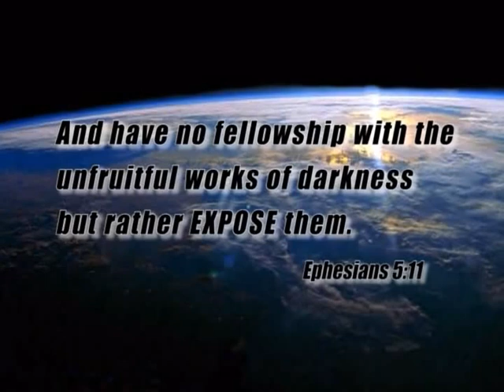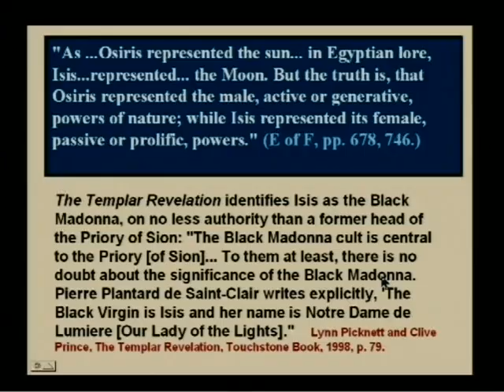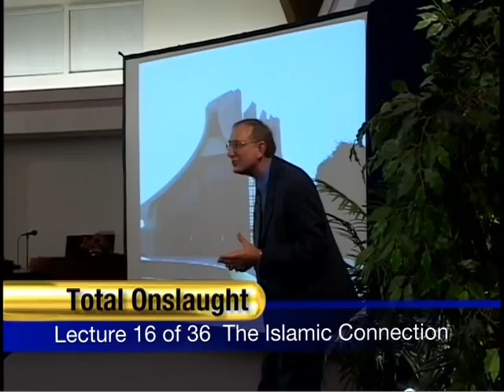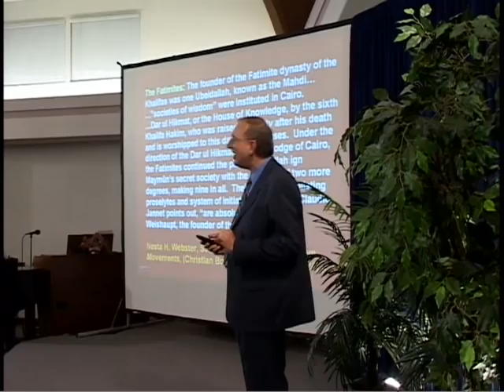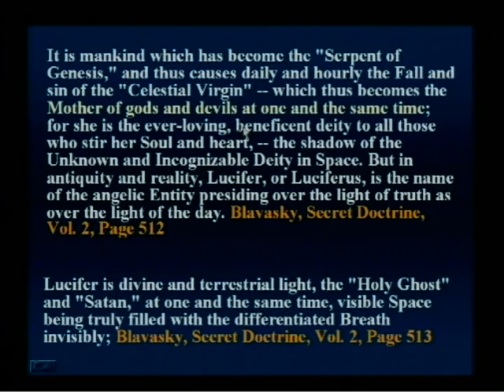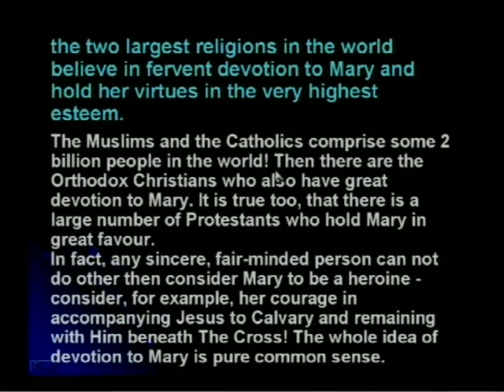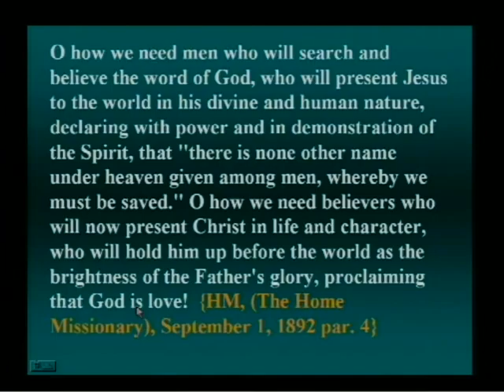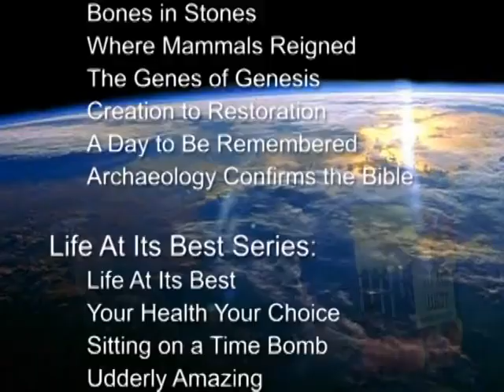The Islamic Connection: Catholics and Muslims are ran by the same powers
This is a TRUE breakdown of how Islam and Catholism are one in the same. The same powers run both religions. We do not use the name Jesus and the title Christ, but this is TRUTH that must be EXPOSED. Millions are led astray to believe to Allah and THE MOST HIGH are the same, but they are not. Look at this and judge for  yourself. This is undeniable PROOF!!! Listen to a Gentile break it down.